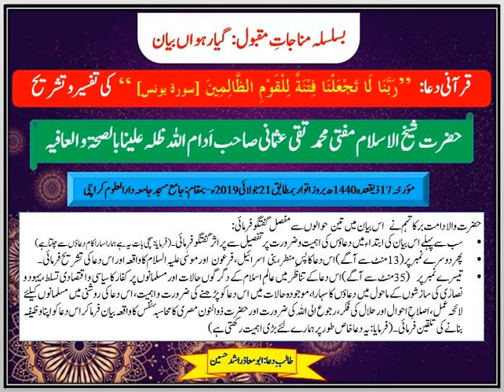Fitno ke dor me duaa ka sahara.by mufti taqi usmani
Fitno ke dor me konsi duaa parhe